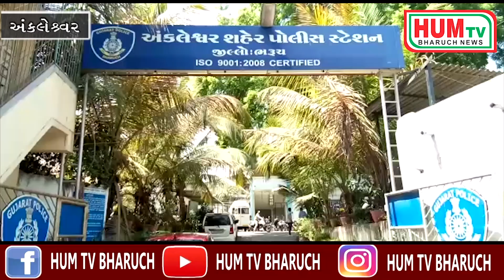અંકલેશ્વરમાં કેરી ની આડ માં લઇ જવાતો વિદેશી દારૂનો જથ્થો પોલીસે ઝડપી પાડ્યો